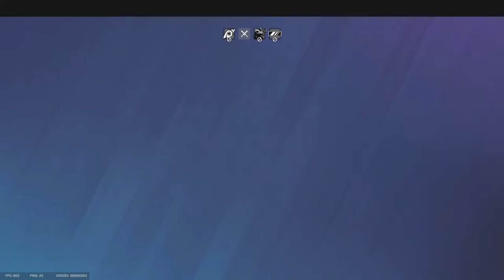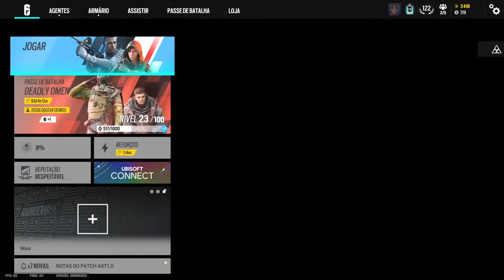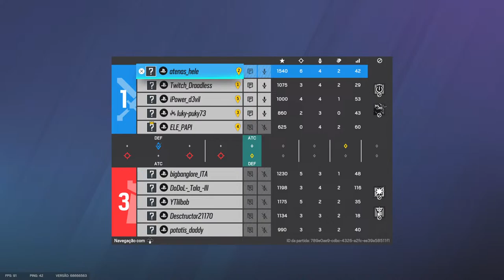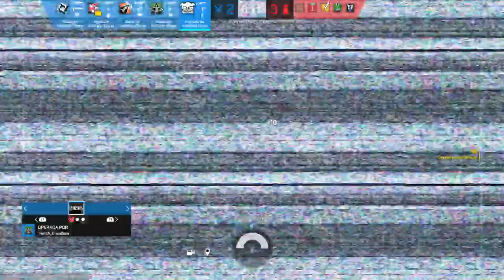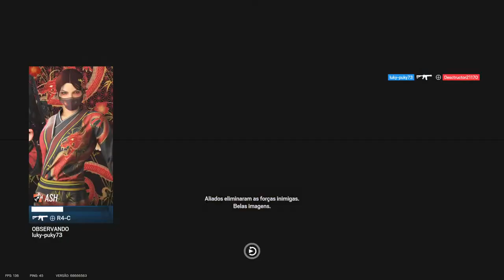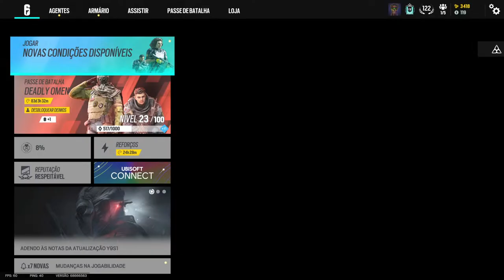Road to Dark Matter - Bo4 Zombies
If you like the content i just want you to share the video. Thanks 3